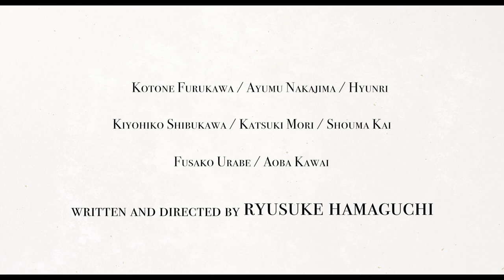DAS GLÜCKSRAD | Trailer deutsch german [HD]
| "Das Glücksrad" (Trailer deutsch german) | Kinostart: 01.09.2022
DANKE! :)

Offizieller deutscher Kino-Trailer zu dem Film "Das Glücksrad".

Originaltitel: Guzen to sozo
Romantik-Comedy, JP 2021
Filmverleih: Film Kino Text
Filmlänge: 121 Minuten
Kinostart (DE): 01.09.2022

Schauspieler/Darsteller: Kotone Furukawa, Ayumu Nakajima, Hyunri, Kiyohiko Shibukawa, Fusako Urabe, Katsuki Mori u.a.

Regisseur: Ryūsuke Hamaguchi

Eine unerwartete Dreiecksbeziehung, eine Verführung, die anders verläuft als geplant und eine Begegnung, die mit einem Missverständnis beginnt. "Glücksrad" erzählen in drei Episoden von drei Frauen, von ihren Entscheidungen, ihren Unsicherheiten und Zweifeln und von ihrer Neugierde auf das, was vielleicht noch kommt. Meiko befürchtet, dass ihre beste Freundin Tsugumi mit ihrem Ex-Freund Kazuaki anbandelt, daher muss sie schnell noch einmal ihre eigenen Gefühle für ihn auf die Probe stellen. Nao wollte schon immer ihren Französisch Professor Segawa verführen, ihr Freund Sasaki liefert ihr einen Vorwand dafür. Moka ist zum zwanzigjährigen Klassentreffen gefahren um ihre heimliche Liebe aus der Schulzeit wieder zu treffen, aber ihre Freundin ist nicht gekommen. Am nächsten Tag trifft sie Nana auf der Straße.